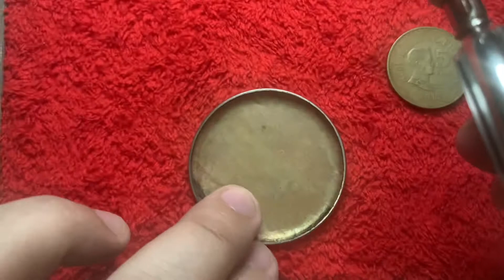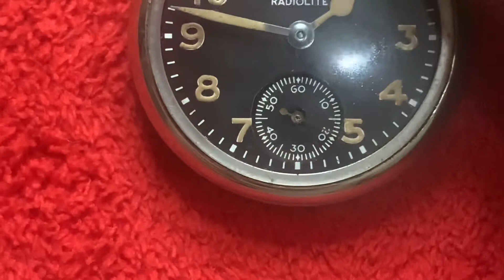Ingersoll Radiolite 1912 Pocket Watch Movement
Ingersoll Watch Co.
Made in USA
Warning⚠️
Radioactive☢️

This watch is owned by
Mr. N. Vinuya
Tondo, Manila, Philippines